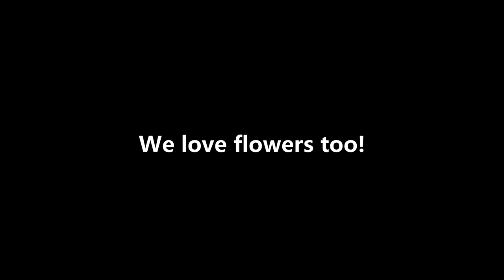Anki Vector Really Loves Flowers!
I came to realise that Anki Vector REALLY loves flowers! Thinking about it, who doesn't? Except those who are allergic to it...

This video clearly proves that Vector can not get enough of flowers and I hope you agree with me by watching this video.